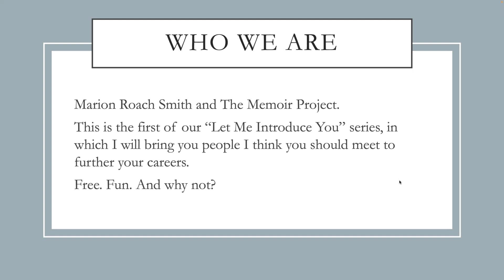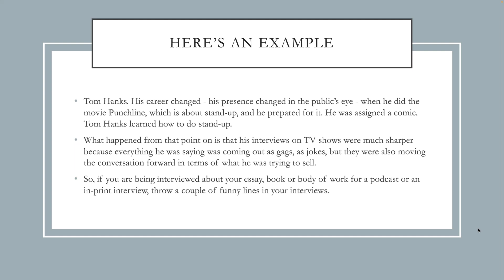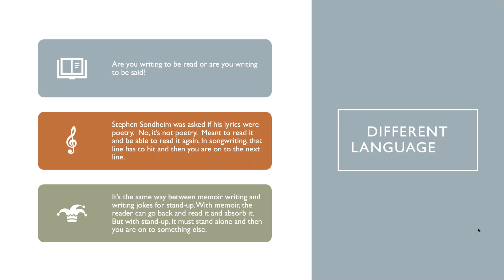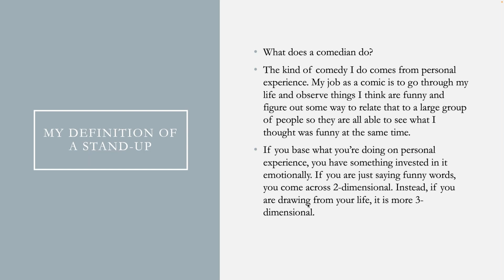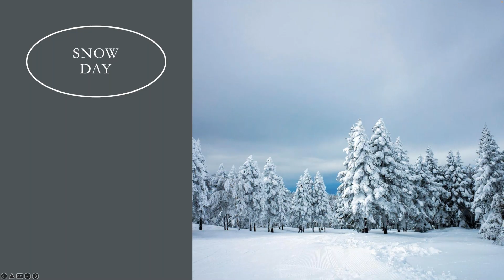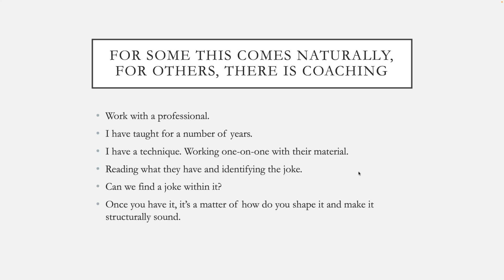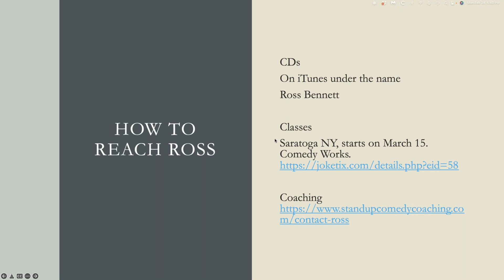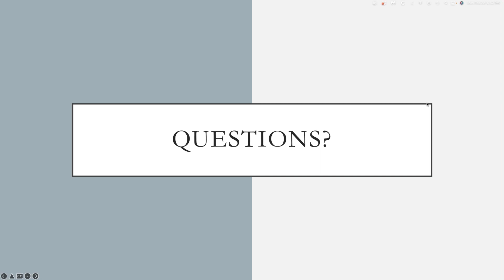Let Me Introduce You: Turning Story Into Stand Up with Ross Bennett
Join host Marion Roach Smith as I talk about turning memoir into stand-up comedy with comic Ross Bennett. This is the first class in my "Let Me Introduce You" series, a series where I introduce you to experts in fields that intersect with memoir.
Listen in and learn how to live this writing life. Read it, and begin your own journey to writing what you know.